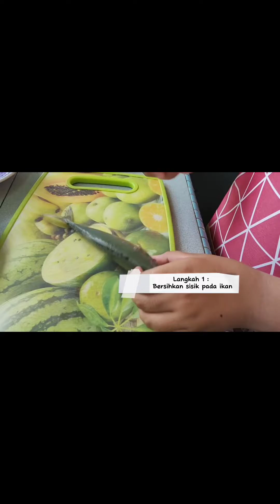Pertandingan Tunjuk Cara Menyiang Ikan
Pertandingan Sempena Sambutan Hari Puteri Peringkat Kebangsaan PPIM Tahun 2023 Oleh Nur Zahirah Rasyidah Bt Zakaria